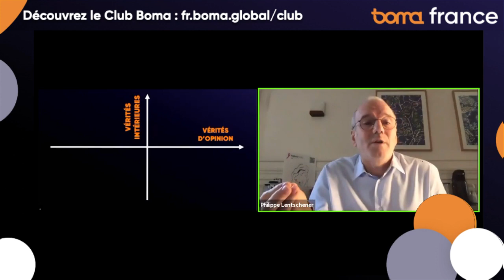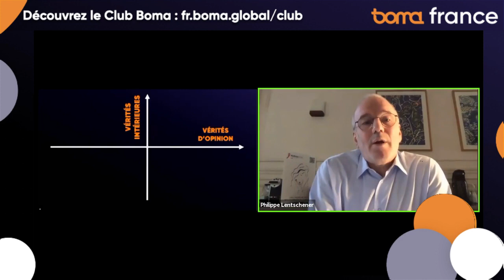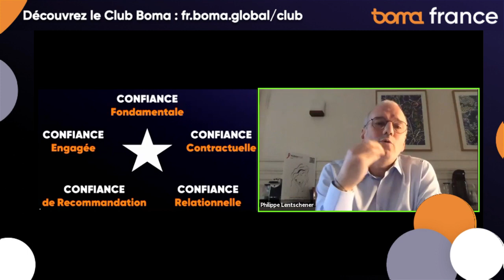Philippe Lentschener : les deux vérités et les 5 confiances.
Philippe Lentschener est conseille PDG, marques, entreprises, institutions et personnalités dans leurs stratégies d’influence, de réputation et de marketing particulièrement dans la sphère numérique. Il est le cofondateur de l'agence Reputation Age.

Son dernier ouvrage "Réputation", interroge l'usage de la vérité, comme un outil ou une "technologie".